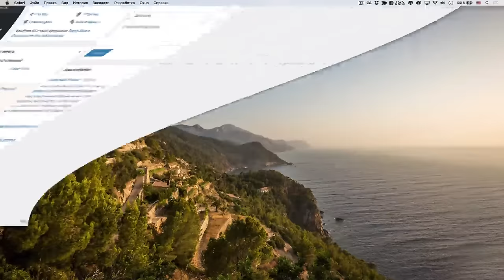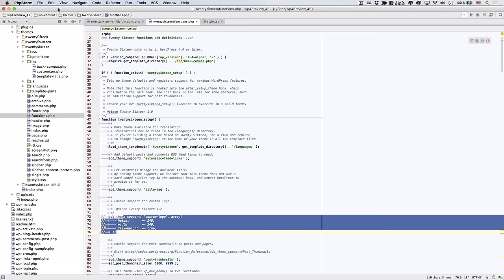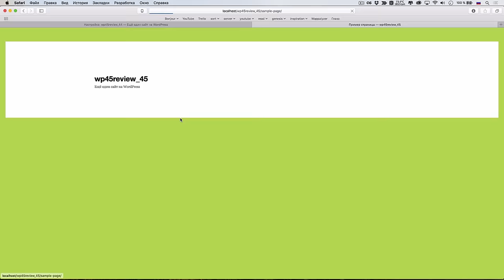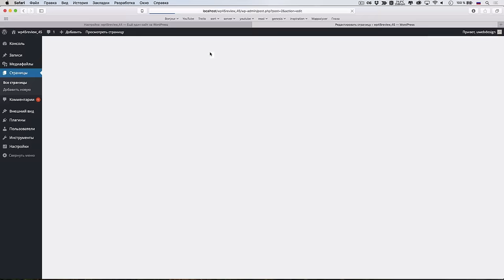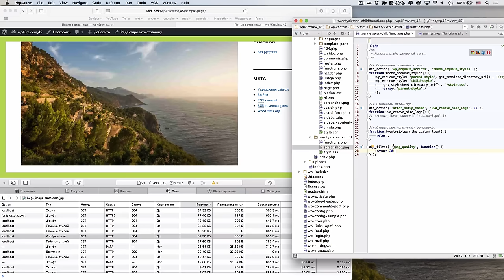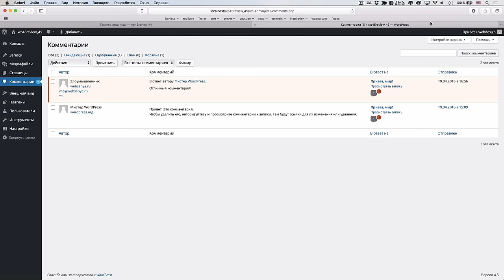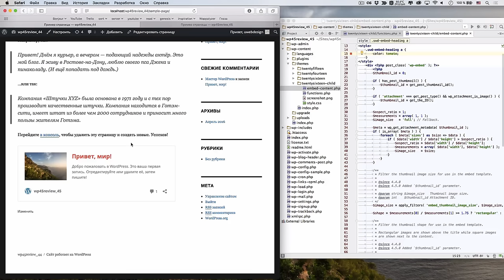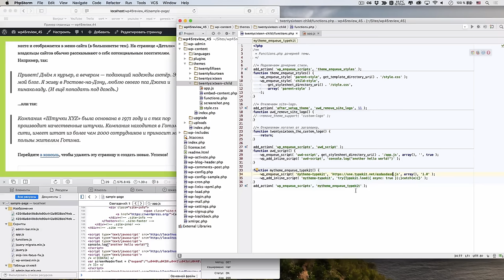Подробный обзор WordPress 4.5 «Coleman»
Наконец-то свершился релиз WordPress 4.5 и мы постараемся наиболее глубоко посмотреть на нововведения, а также сравнить функционал с предыдущей версией. Здесь и про новый логотип в кастомайзере, и про улучшение сжатия изображений, и даже про редактирование embed шаблонов!